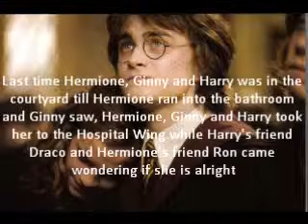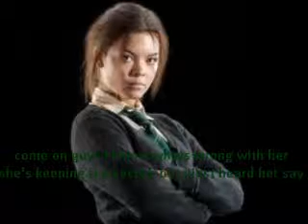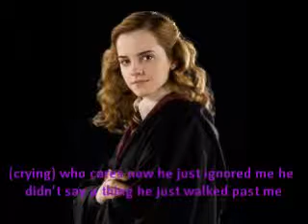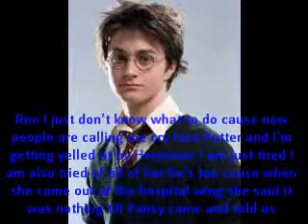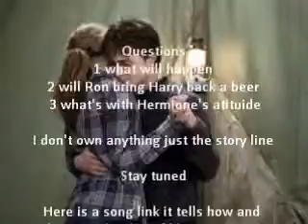I will always love you part 3